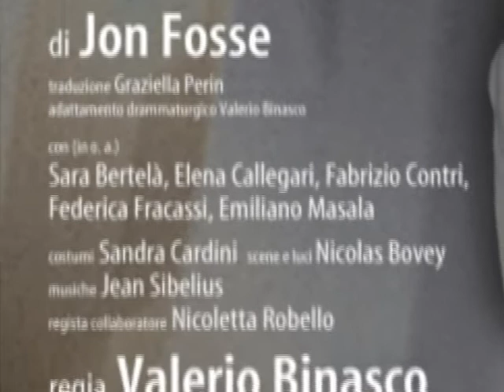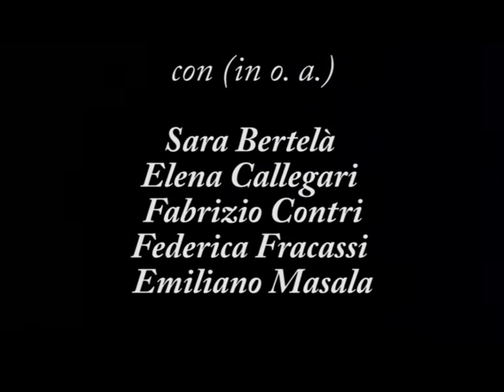Un giorno d'estate - totale (2008)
GENERE
Teatro
ANNO
2008
AUTORE
Jon Fosse
CON
Sarà Bertelà, Elena Callegari, Fabrizio Contri, Federica Fracassi, Emiliano Masala
DRAMMATURGIA
Valerio Binasco
LUCI
Nicolas Bovey
SCENE
Nicolas Bovey
COSTUMI
Sandra Cardini
ASSISTENTE
Nicoletta Robello
PRODUZIONE
Teatro Eliseo

“Io posso ancora vederlo davanti a me mentre scende verso il mare. Era qui e poi all’improvviso, andato”

I personaggi di Jon Fosse sognano la vita come se l’idillio fosse possibile,  salvo che ogni volta ne rimangono delusi e sono tentati dall’accidia. O meglio dall’accidia nella sua variante più nobile: la Melanconia. Uno dei due amanti si ammala di melanconia e diviene tristissimo o paranoico. Il luogo progettato per essere “Io e Te” si trasforma così in un luogo di reclusione per persone accecate da sé stesse. La melanconia è un uomo che dialoga incessantemente con se stesso: e l’idillio finisce in una tragedia di solitudine”. (Valerio Binasco)